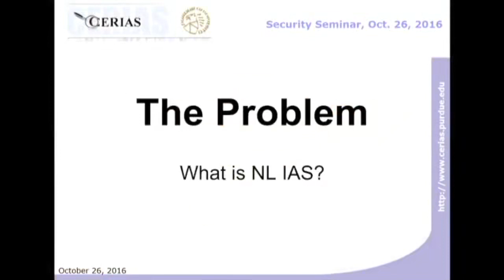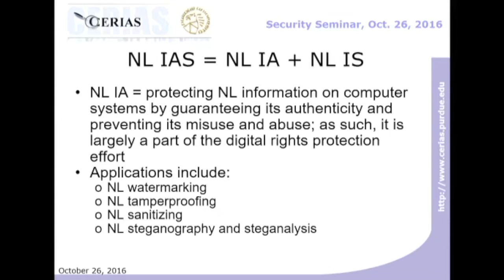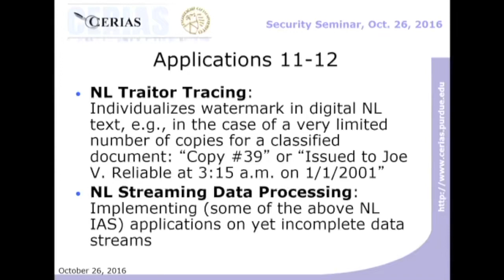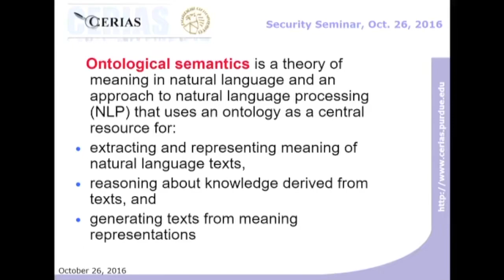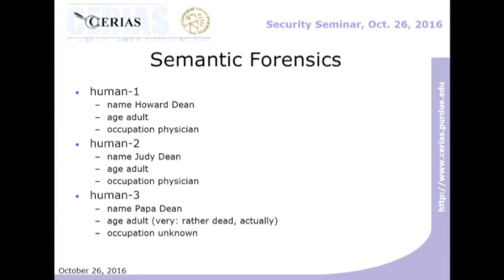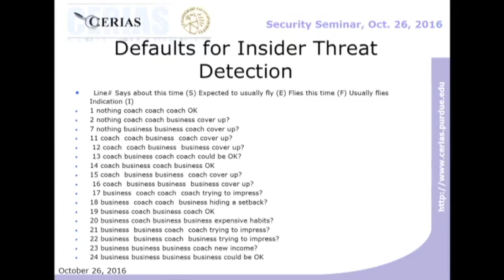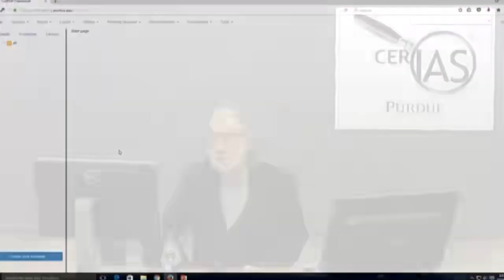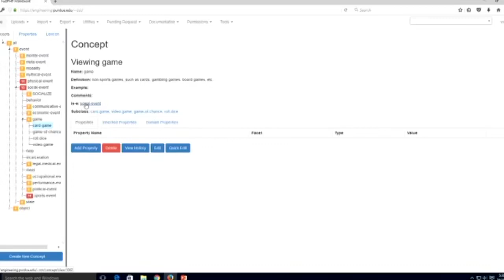New Research and Resources in NL IAS at Purdue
The Center for Education and Research in Information Assurance and Security (CERIAS), a cross-cutting institute at Purdue University, is the world’s foremost interdisciplinary academic center for cyber and cyber-physical systems; more than a hundred researchers addressing issues of security, privacy, resiliency, trusted electronics, autonomy and explainable artificial intelligence. CERIAS brings together world-class faculty, students and industry partners to design, build and maintain trusted cyber/cyber-physical systems. CERIAS serves as an unbiased resource to the worldwide community.

The Research conducted through CERIAS includes faculty from six different colleges and 20+ departments across campus. The six areas below summarize the research focus areas for the faculty involved with the center:

Assured Identity and Privacy
End System Security
Human Centric Security
Network Security
Policy, Law and Management
Prevention, Detection and Response
This area includes tools and methods for understanding the context of security, and how to best allocate resources for protection of assets. This includes research into risk assessment and mitigation methodologies, policy development, the role of law and social pressure on security, economic aspects of security, cross-cultural issues governing security, cyberethics, simulation and modeling of security, and policy languages and proofs.

Associated personnel: B. Alge, J. Anderson, M. Bernstein, A. Chaturvedi, H. Cho, J. Goldman, K. Kannan, R. Mislan, J.Rees, J. Richardson, D. Schoorman, E. Spafford, L. Tsoukalas

Departments: Communication, Computer Science, Education, ITaP, Management, Nuclear Engineering, Philosophy, Sociology, Computer & Information Technology

Human Centric Security
How does IT change our interactions, and how can more trustworthy IT change them further? This includes studies of on-line trust, ecommerce (business-to-business and business-to-consumer), digital government services, e-conferencing, on-line personae and anonymity, online news, on-line research and the ephemeral nature of information, on-line propaganda, and spam.

Associated faculty: J. Boyd, H. Cho, M. Dutta, A. Elmagarmid, J. Hahn, K. Kannan, S. Matei, P. Meunier, J. Mills, S. Offenbach, M. Rogers, E. Spafford, H. Sypher

Departments: Communication, CERIAS Staff, Computer Science, Hospitality & Tourism Management, Management, Psychology, Computer & Information Technology, Linguistics

End System Security
This area includes tools and methods for building software artifacts, servers, and networks that are resistant to attacks and failures. This includes research into vulnerability assessment and identification, programming languages and tools for secure programming, mobile code and “sandboxes,” proof-carrying systems, trusted embedded systems, resilient server architectures, protection against malicious software, dynamic reconfiguration of systems, hardware architecture design, fault-tolerance, code tamperproofing, and penetration testing. Research into more secure operating systems and database systems falls in this area, as does research into better human-computer interfaces for security (HCI).

Associated personnel: W. Aref, M. Atallah, E. Bertino, B. Bhargava, C. Clifton, R. Eigenmann, A. Elmagarmid, A. Ghafoor, A. Grama, A. Hosking, E. Houstis, C. Justice, P. Meunier, N. Li, C. Nita-Rotaru, K. Park, S. Prabhakar, R. Proctor, J. Rice, G. Salvendy, M. Salvo, L. Si, T.N. Vijaykumar, J. Vitek, K. Watson, D. Xu

Departments: CERIAS staff, Computer & Information Technology, Computer Science, Electrical & Computer Engineering, Industrial Engineering, Linguistics, Psychology

Network Security
Security becomes more complex when participating entities are physically separated from the current location; knowing who and what is communicating from a remote location complicates security decisions. Research in this area includes wireless computing, communication protocol design and verification, agent computation, quality-of-service protection, firewall design and testing, SCADA security, dynamic and protective routing, security for grid computing, and sensor net security.

Associated personnel: S. Bagchi, W. Cleveland, E. Coyle, R. Dejoie, P. Eugster, S. Fahmy, J. T., Korb, S. Ksander, J. Lehnert, S. Matei, P. Meunier, C. Nita-Rotaru, S. Nof, S. Rao, P. Rawles, A. Schroll, N. Shroff, E. Spafford, K. Watson, D. Xu, D. Yau, M. Zhu, M. Zoltowski

Departments: CERIAS staff, Communication, Computer & Information Technology, Computer Science, Electrical & Computer Engineering, Industrial Engineering, ITaP CERIAS - 2016
 Hacking conference